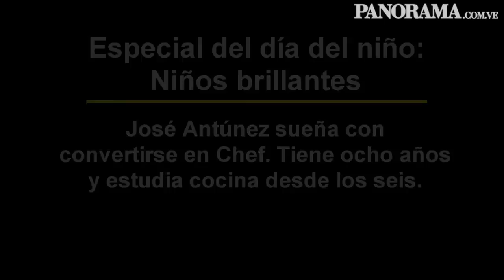"Tendré mi propio restaurante": José Antúnez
"Tendré mi propio restaurante":  José Antúnez sueña con convertirse en chef.  Tiene ocho años y estudia cocina desde los seis.